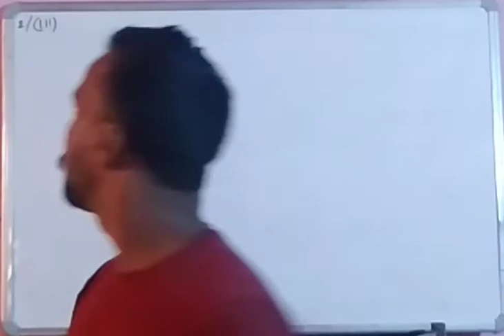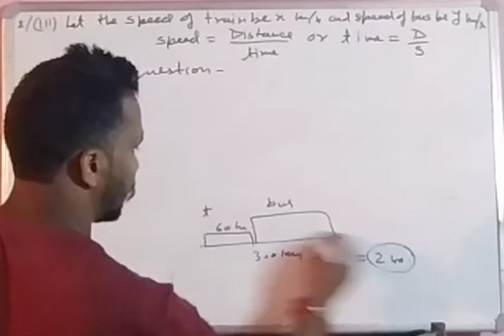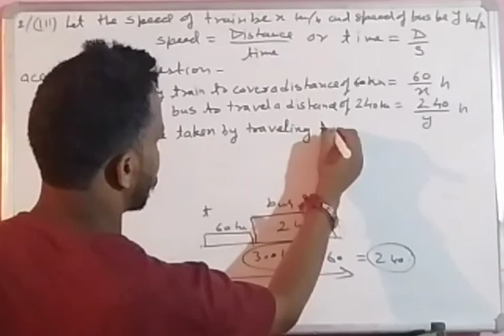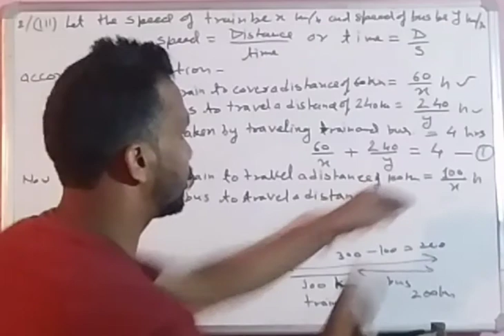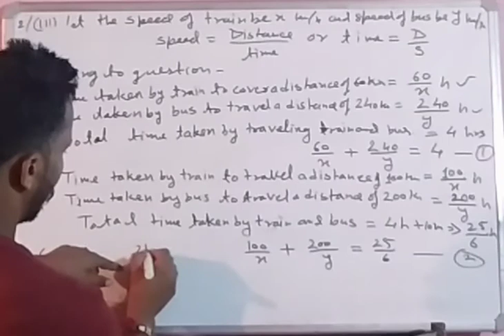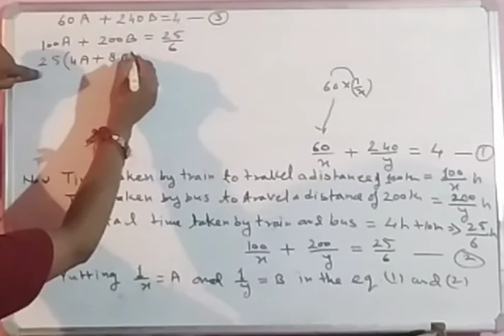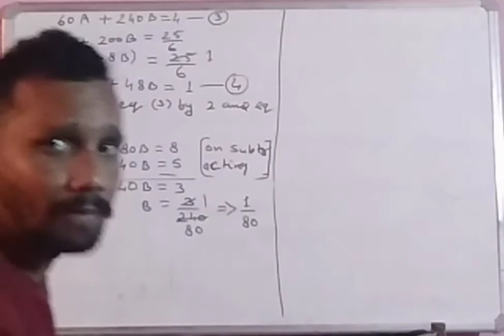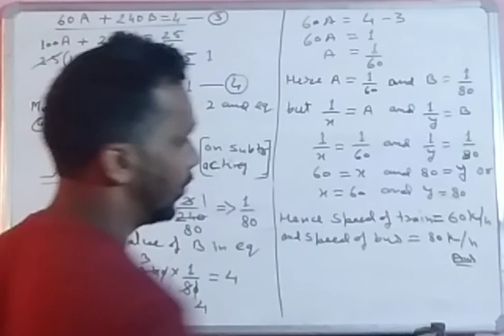Class-10 Ncert maths chapter-3 exercise-3.6 Question-2(iii) how to find speed of train and bus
How to find speed of train and bus